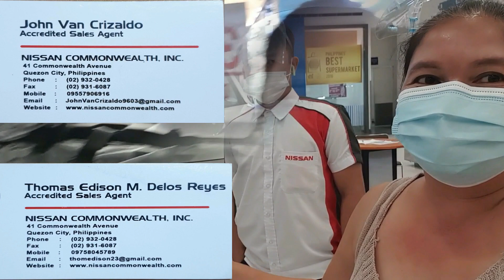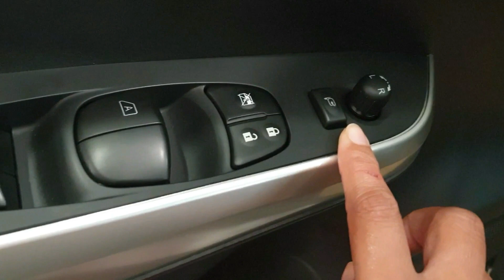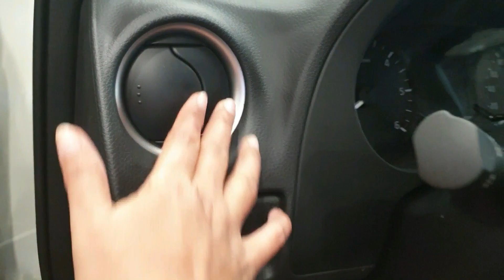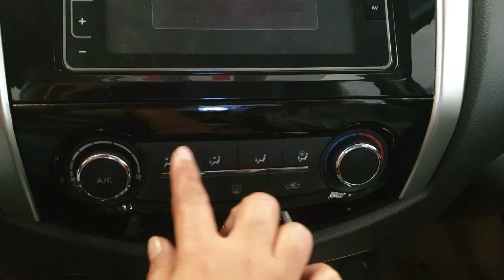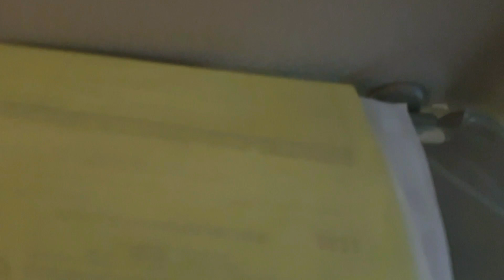2021 NISSAN NAVARA 2.5 EL CALIBRE SPORT EDITION REVIEW ll Sheryll Frays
this video is a review of 2021 Nissan Navara Sport Edition.